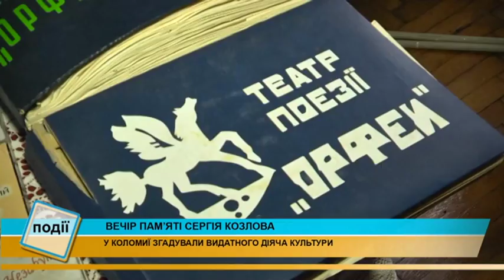У Коломиї відбувся вечір пам'яті Сергія Козлова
У Коломиї відбувся вечір пам’яті Сергія Козлова. У день, коли б йому могло виповнитися 85, до музею історії міста завітали родичі, учні, колеги та міська інтелігенція. Вони згадували приємні миті спілкування з Сергієм Козловим, говорили про його творчу та професійну діяльність.
Нагадаємо, Сергій Козлов народився на Уралі, батько був військовим, тому сім’я у 1946-му оселилась у Коломиї. Працював на керівних посадах. Очолював міський відділ культури.

За його ініціативи у місті відновили ряд святкувань, започаткували фестиваль Кос-Анатольського.

1995 року Сергій Іванович створив театр поезії «Орфей». Його ім’я занесено до муніципальної книги шани.

Нагороджений багатьма грамотами та медалями. Все своє життя він віддав культурі та залишив після себе вагомий слід у місті над Прутом. Помер 7 грудня 2015 року.